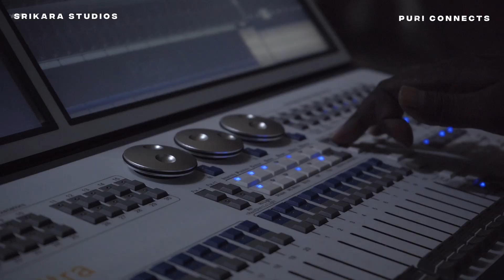JGM Shoot Begins | Vijay Deverakonda | Puri Jagannadh | Pooja Hegde |Puri Connects |Srikara Studios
JGM - A Pan Indian Film starring The VijayDeverakonda , Directed by Dashing Director PuriJagannadh. Produced by Charmme Kaur, Puri Jagannadh and Vamshi Paidipally under Puri Connects & Srikara Studios . Regular Shoot begins with a formal Pooja Ceremony 🪔

WW Release on AUG 3rd,2023

Movie Details :

Film : JGM
Cast : VijayDeverakonda ,
Director : PuriJagannadh
Producers : Charmme Kaur , Vamshi Paidipally
Banners : Puri Connects , Srikara Studios
PRO : Vamsi Shekar
Digital PR : Manoj Valluri
Marketing : Haashtag Media